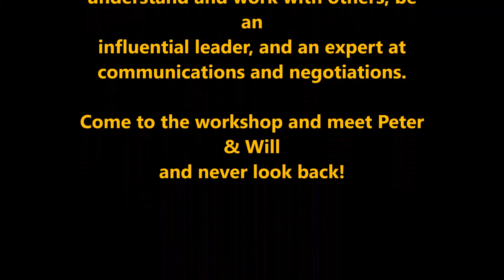Steve Gomes talks about the Influence and persuasion workshop yt